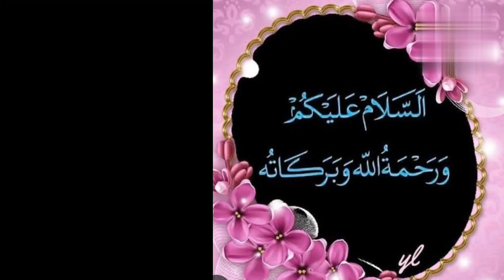cricket world cup 2023 date/cricket world cup one day ODI) cricket world cup schedule#worldcup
cricket world cup 2023 date/cricket world cup one day ODI) cricket world cup schedule
2023 asia cup schedule
2023 world cup football
icc world cup 2023 news
2023 world cup india vs pakistan
icc world cup 2023
qualifiers
team
2023 world cup schedule tamil
2023 world cup schedule telugu